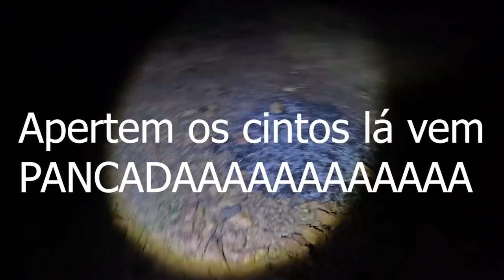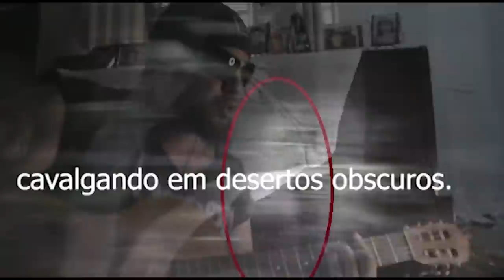Entidade Apareceu dentro do carro assustador FRONTEIRAS DO SOBRENATURAL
Vc vai se arrepiar ao ver entidade aparecendo dentro deste carro neste lugar assombrado